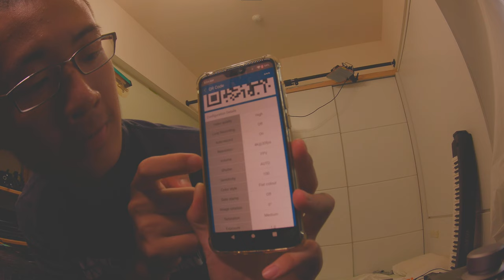Raw image quality test low contrast dynamic range action camera for FPV Runcam thumb pro 4K 6